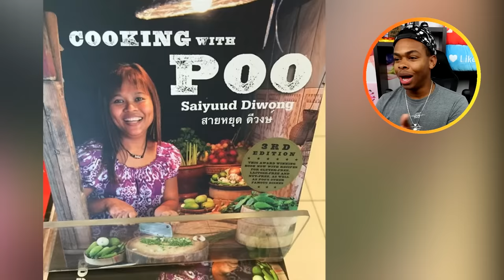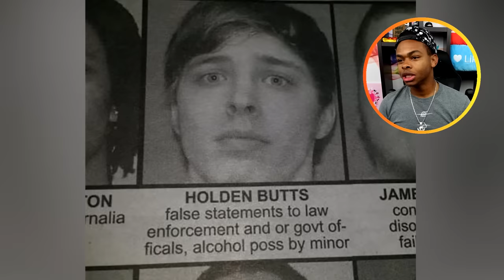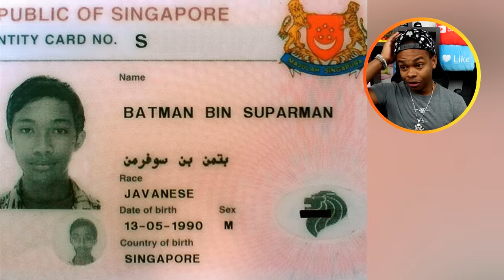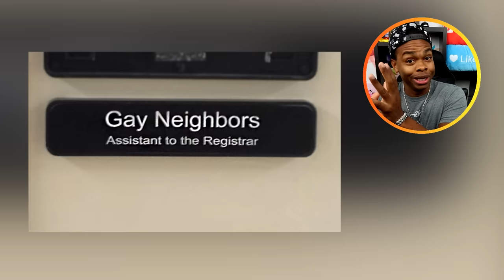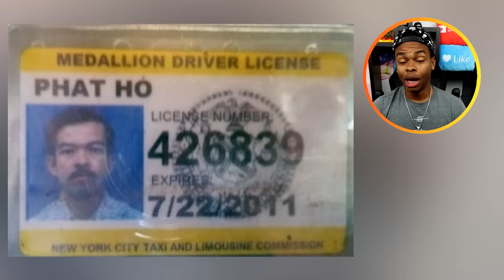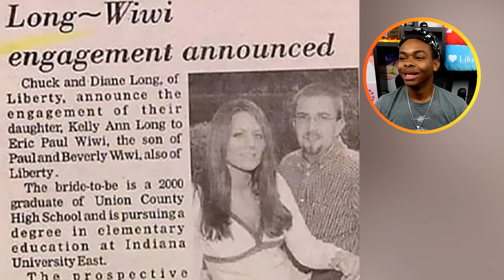REAL PEOPLE With AWFUL NAMES